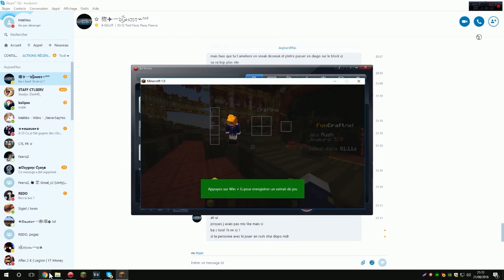La brigade anti KIKOOS de FunCraft en action !!!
J'espère que ça vous aura plu !!! Si vous recroisez le JK essayez de communiquer avec lui, d'échanger un regard, un sourire, une larme...

Peace et bon début de semaine !!!